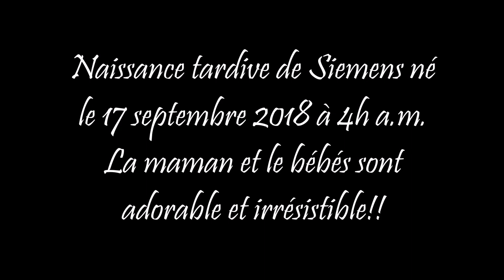Siemens né le 17 sept 2018 et sa maman au Ranch BBSM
Des chevaux miniatures super docile au Ranch BBSMiniatures.com, visitez notre site web pour voir les disponibilité de l'instant présent.